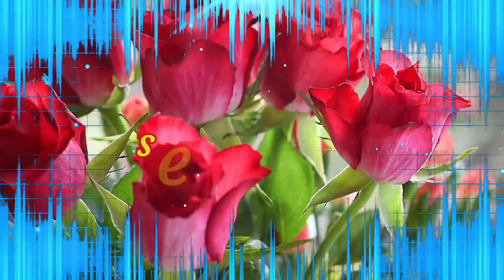Alles Gute zum Frauentag🌹🌹🌹 Einen schönen Frauentag✨ Liebe Grüße zum Frauentag💝 Weltfrauentag Grüße💌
8. März ist Weltfrauentag! Frauentag 2024.
Alles Gute zum Frauentag! Ich wünsche Dir einen schönen Frauentag! Liebe Grüße zum Frauentag!

Grüße zum Frauentag zum versenden per Whatsapp Viber Twitter Telegram Facebook
Frauentagsgrüße zum versenden per Whatsapp Viber Twitter Telegram Facebook